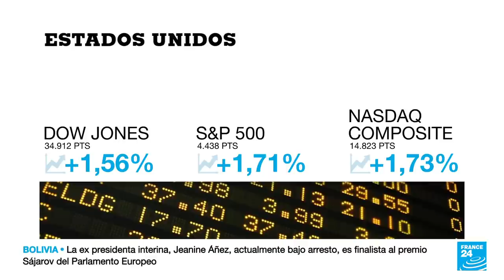La crisis en las cadenas de suministros ralentiza la recuperación económica mundial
La alta demanda de los consumidores a través del comercio electrónico tomó desprevenidos a muchos de los principales puertos del mundo, que no estaban preparados para la activación económica global de los últimos días. Países como Estados Unidos y Reino Unido, que se muestran como los más afectados por la situación, han desarrollado planes gubernamentales para evitar que la situación afecte la temporada de ventas navideña.